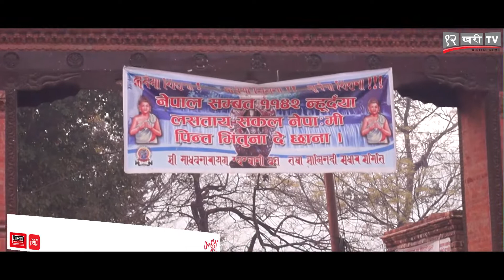शालिनदीमा स्वस्थानी व्रत एवं माघस्नान सुरु